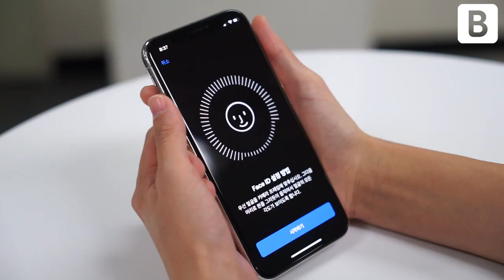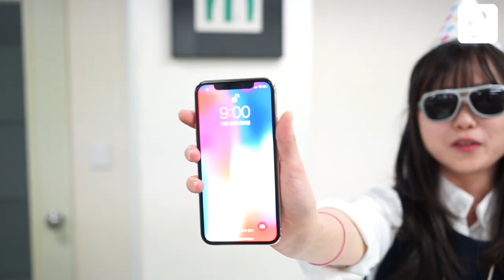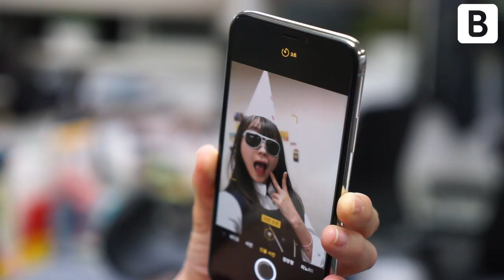열려라 '아이폰X'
페이스아이디, 애니모티콘, 셀카 인물사진 모드 등 '아이폰X'이 주는 새로운 사용자 경험 리뷰 영상.